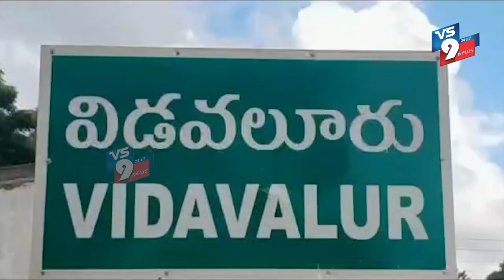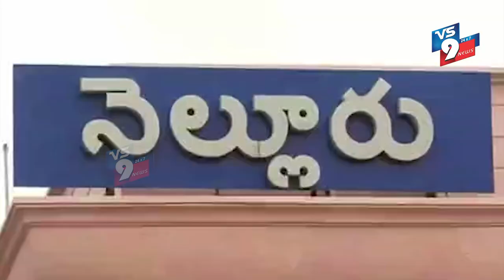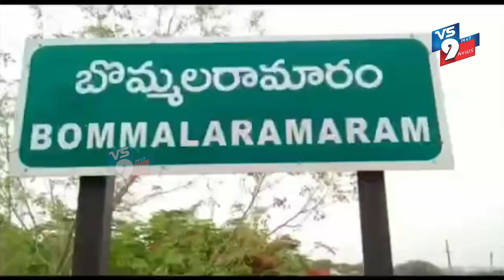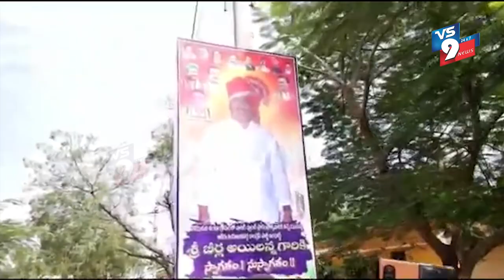NEWS BULLETIN || VS9 NEWS